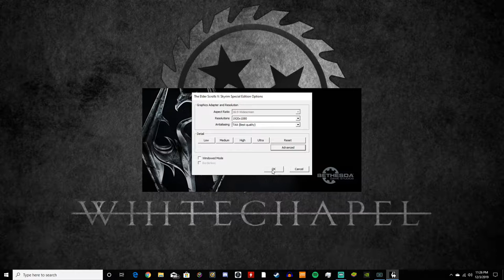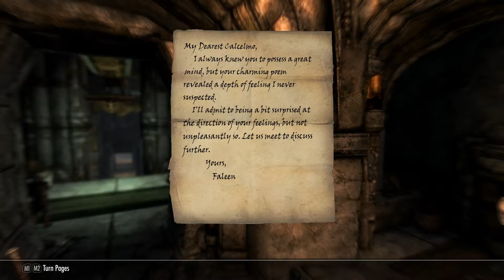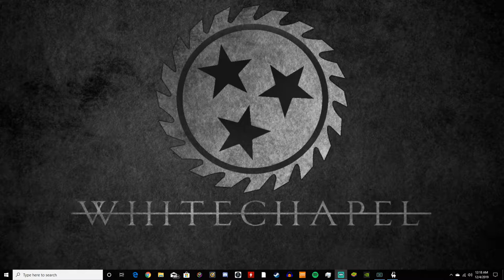THE MOST BROKEN EPISODE OF SKYRIM... Because There's No Game Audio - The Adventures of Rezkin EP 4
What's up, Skarred Squad? Firstly, I'd like to apologize for my lack of uploading. Between work and the holidays, content creating was sadly pushed to the back burner since this isn't my job. yet. ;)

Secondly, I don't know what happened to the game audio. I didn't want to just delete this footage as it does still contain progress on the way to 100% completion. I promise the issue will be fixed in the next episode. The game audio existed when I streamed it so I'll try and figure out why it broke.

The Rezkin Road to 100% Skyrim series will always be filmed on Twitch first, then uploaded to my channel here. If you enjoyed this video, maybe consider becoming a member of the Skarred Squad if you haven't already. Be sure to catch a livestream from time to time. I don't only play this.